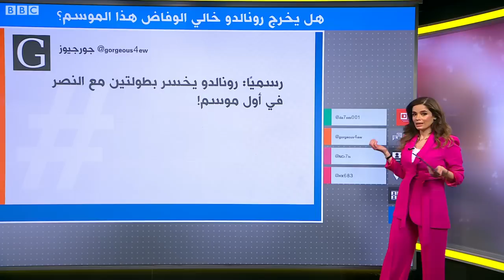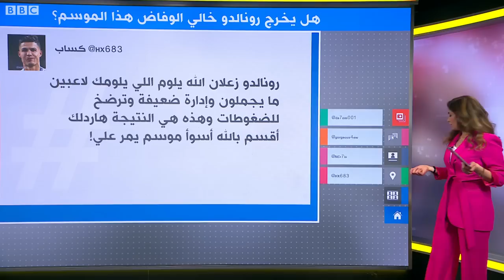رونالدو يفشل بالوصول مع نادي النصر إلى نهائي كأس الملك السعودي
أثارت خسارة فريق النصر في مباراته الأخيرة مع الوحدة وخروجه من كأس خادم الحرمين جدلاً حول الإضافة التي قدمها رونالدو لفريق النصر هذا الموسم.